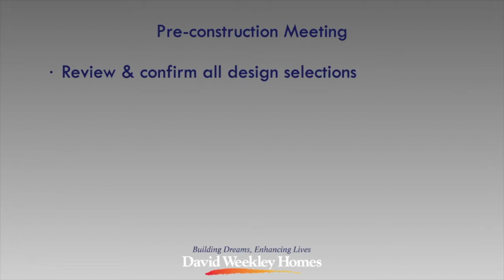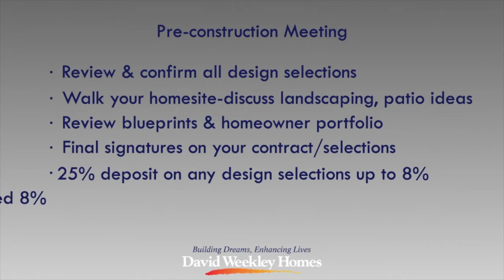Charlotte Design Studio-Imagination Part 3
Charlotte Design Studio Manager Claudine Imler explains to Homeowners what to expect after their visit to the Design Studio.